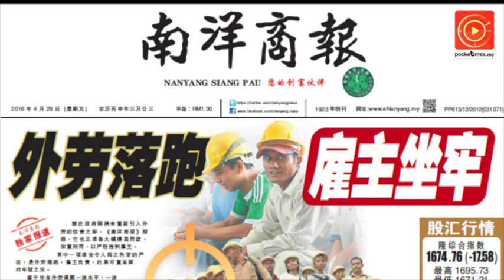前经济研究院董事： 马币受丑闻影响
前大马经济研究院董事莫哈末阿里夫教授表示，即使油价回升使马币回弹，然而马币仍未能反映其基本面。